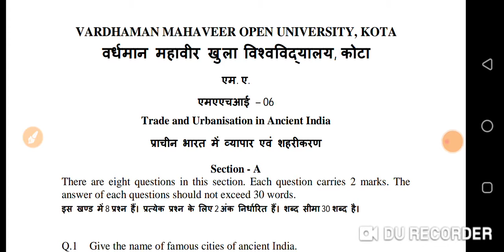VMOU MA History 2nd Year | Important Questions for Exam